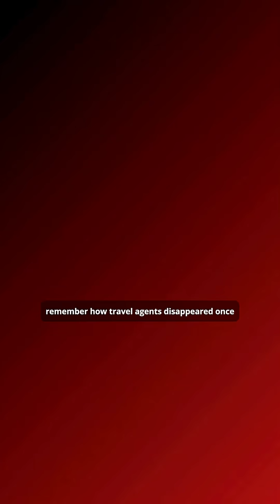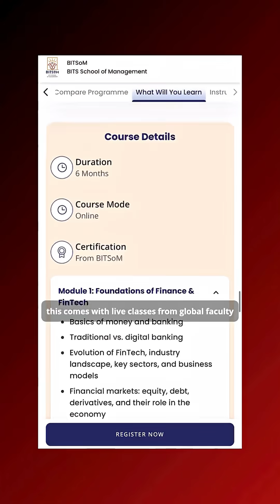‎The uncomfortable truth? Al isn't just changing finance, it's rewriting who gets to stay in it.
‎Traditional roles are shrinking. But the ones who can blend finance + Al are climbing into positions that didn't exist five years ago - fraud detection architects, robo-advisory strategists, blockchain analysts.
‎That's the playbook: don't wait for your job to vanish. Build skills where finance and Al intersect.
‎Qualifier test is this Sunday! Limited seats. Take it now, before Al takes what you thought was "job security."
‎[Al in finance, fintech jobs, future of finance careers, artificial intelligence certification, Al in banking, future of work in finance]